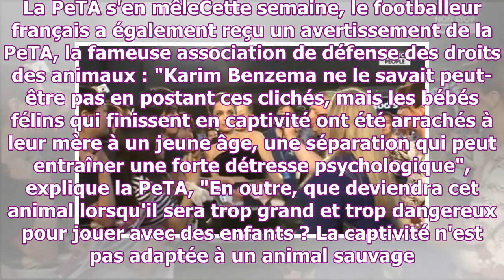Karim benzema et le bébé tigre : la peta monte au créneau